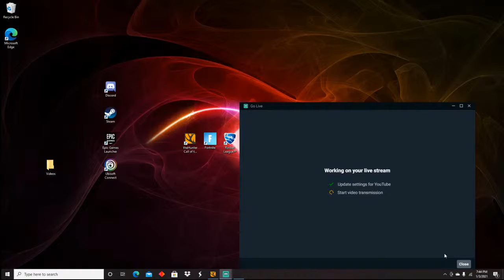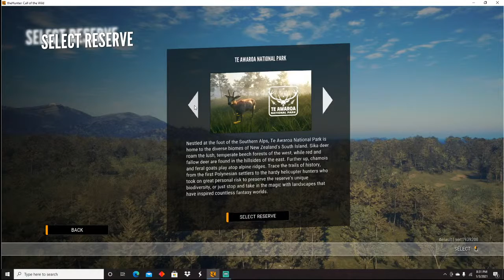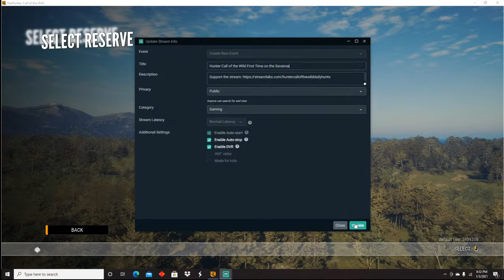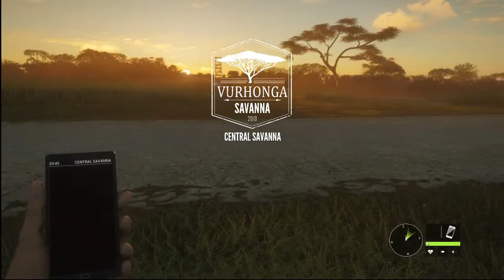Hunter Call of the Wild First Time on the Savanna